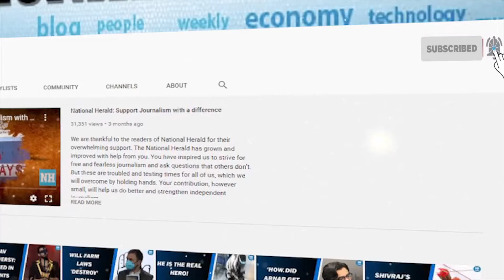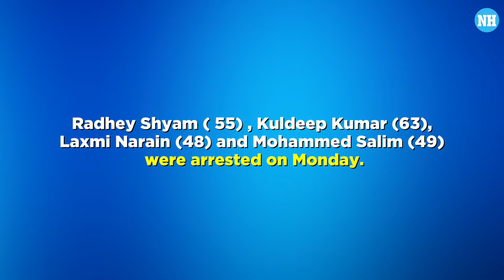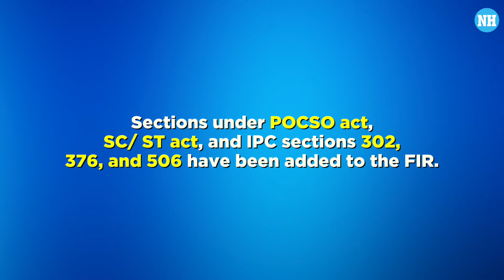Rahul Gandhi meets family of 9-Year-Old allegedly raped and murdered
Congress leader Rahul Gandhi met the parents of the nine-year-old girl who was allegedly raped, murdered and forcibly cremated in Nangal Rai area of Delhi Cantt.
"I spoke with the family, they want justice and nothing else. They're saying that justice is not being given to them and they should be helped. We will do that. I have said that I am standing with them. Rahul Gandhi is standing with them until they get justice," news agency ANI quoted Rahul Gandhi as saying.